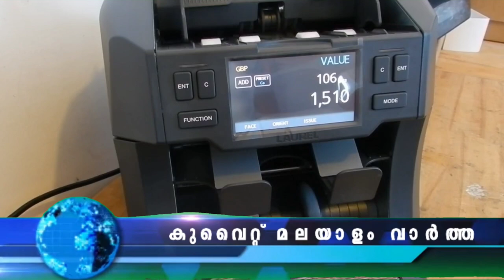കുടുംബം ബ്ലഡ് മണി നിരസിച്ചു | 32 നിയമലംഘകർ പിടിയിൽ KUWAIT MALAYALAM NEWS UPDATES | 05 FEB 2023​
കുടുംബം ബ്ലഡ് മണി നിരസിച്ചു
32 നിയമലംഘകർ പിടിയിൽ